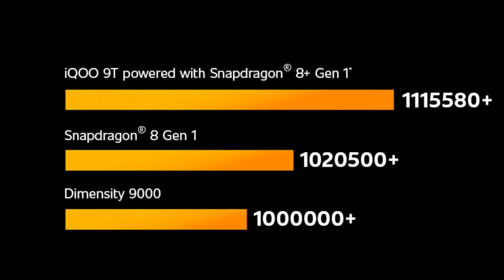IQOO 9T 5G And First Impressions⚡No Compromise Android Flagship | AS TECHUNBOXING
follow mi instagram & facebook

MY PRUODUCTES SHALLING ONLINE AT AMAZON
.BOAT HEDPHONES.

As techunboxing
As tech
iqoo 9t unboxing
iqoo 9t hindi unboxing
iqoo 9t first look
iqoo 9t hindi
iqoo 9t first impressions
iqoo 9t camera
iqoo 9t performance
iqoo 9t display
iqoo 9t processor
iqoo 9t
iqoo 9 series
iqoo 9t india launch
iqoo 9t 5g
iqoo 9
iqoo 9t review
iqoo 9t camera samples
iqoo 9t price in india
iqoo 9t hands on
iqoo 9t 120w
iqoo 9t vs iqoo 10
iqoo 10 unboxing
iqoo